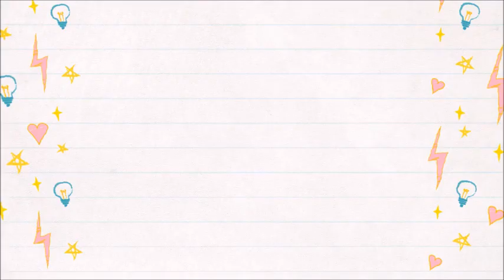How to make Paper Butterfly | Paper craft | paper craft for kids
papercraft
art and craft
art and crafts for kids
simple paper craft for kids
easy paper craft for kids
art and craft Malayalam
craft craft ideas
crafty hacks
paper crafts without glue
paper craft origami
paper craft simple
paper craft Malayalam
How to make Paper Butterfly | Papercraft | paper craft for kids